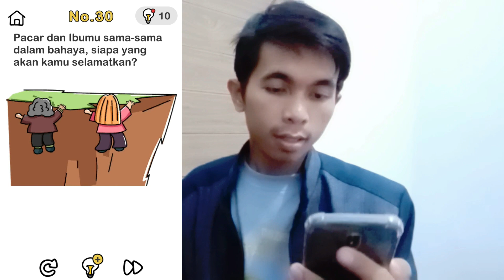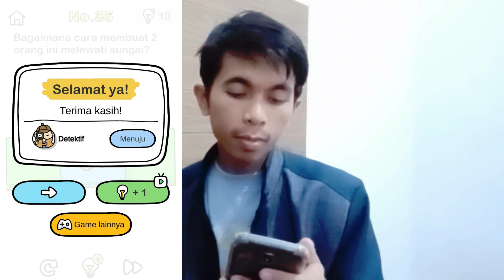Brain out level 27-36 || lumayan sulit tapi seru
quiz Brain out level 27-36